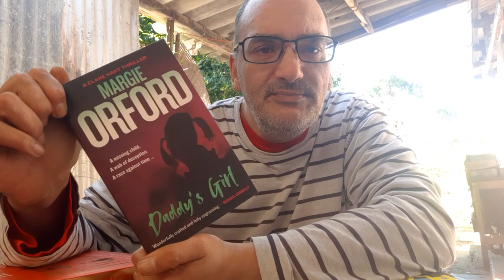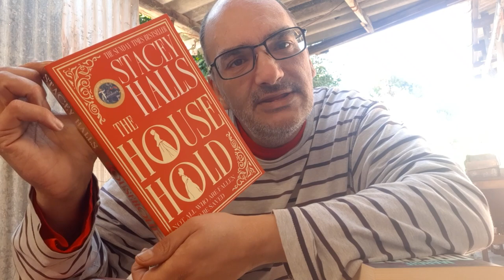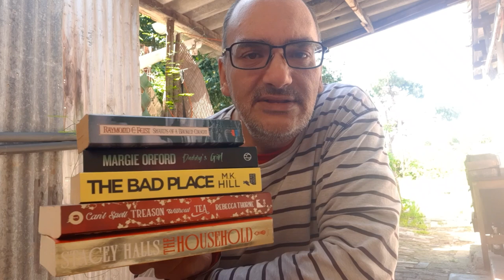SHORTS | Thrills & Spills, No Chills This Spooky Season - October Hopefuls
What are you hoping to read this Halloween season?

Links:-
MagicalReadathon hosted by: @BookRoast

Amazon Wishlist:-